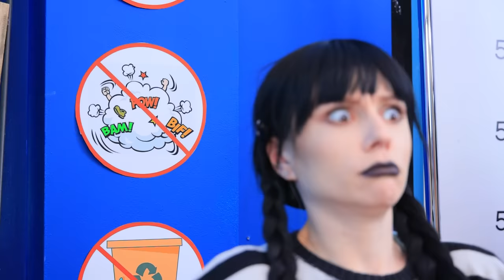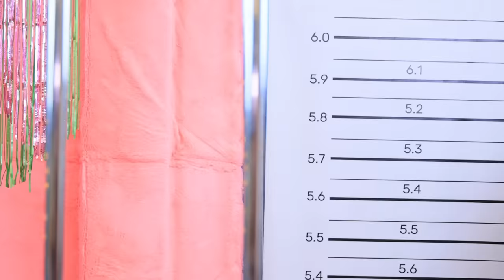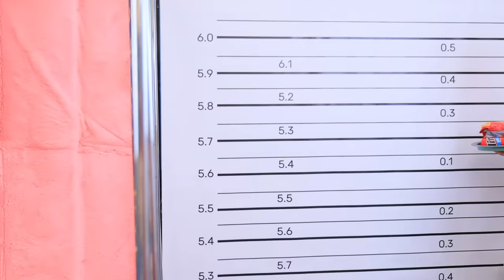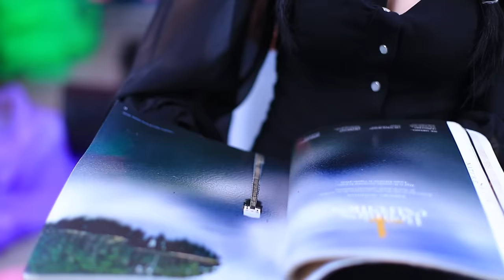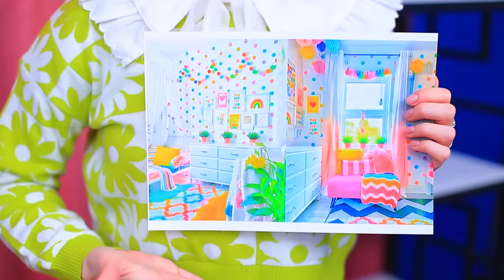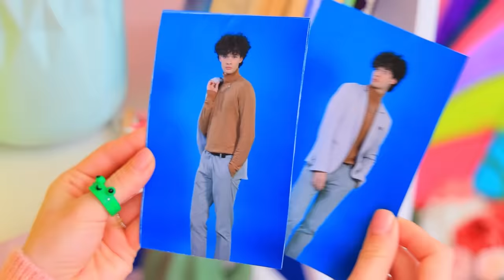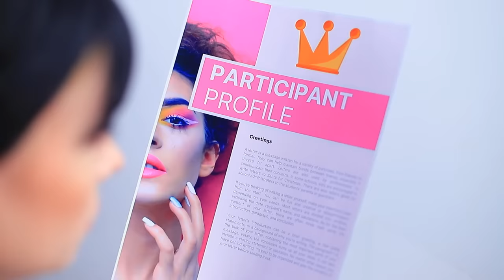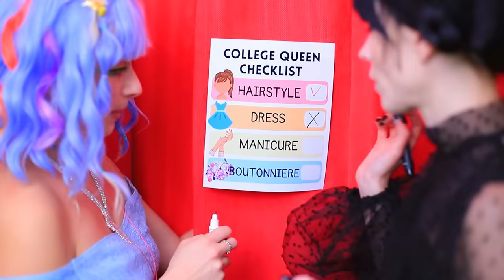Wednesday Addams and Enid! Extreme Jail Makeover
Even if you are in prison, this is no reason to sit in a dull cell. And Wednesday Addams will definitely not sit and be bored even in a prison cell!